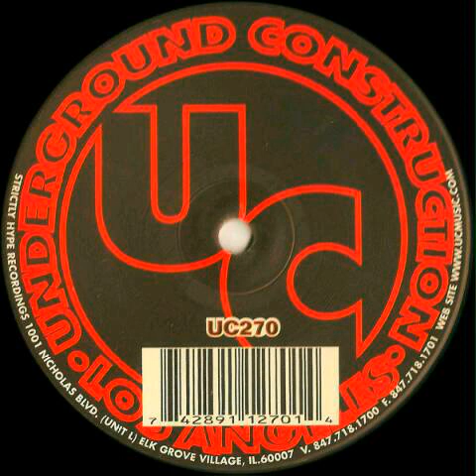DJ Irene - Laughing Irena (Arena Mix)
Laughing Irena.
Released: 1998 - US.
Vinyl (12").
Label: Underground Construction (UC270).
Genre: Electronic.
Styles: House, Hard House.